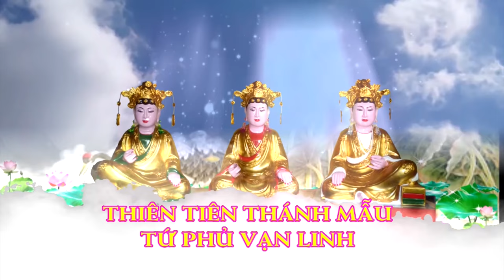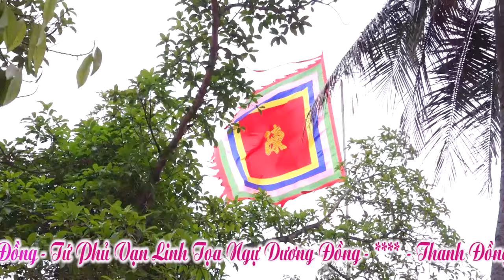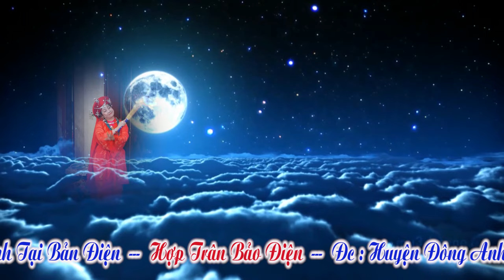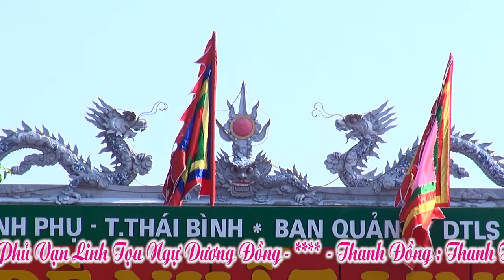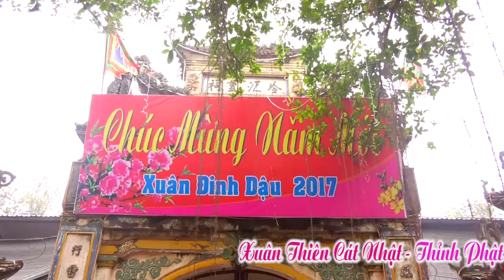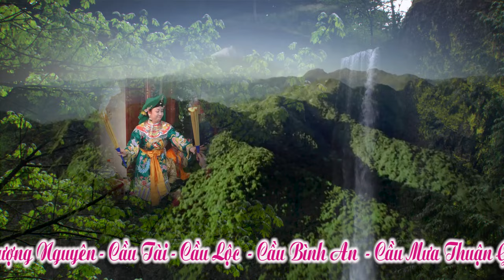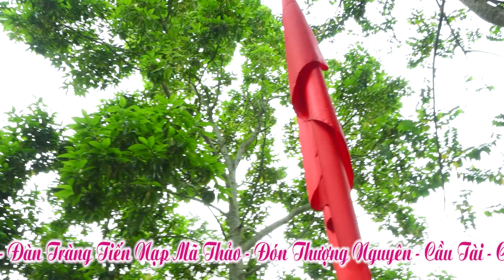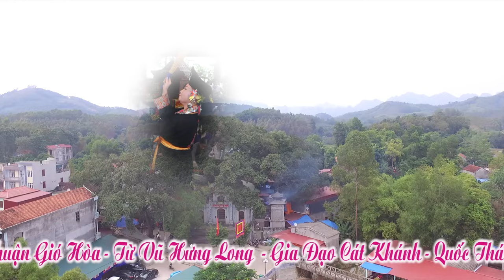HOÀI THANH DÂNG VĂN 36 GIÁ ĐỒNG DOANH NHÂN BẤT ĐỘNG SẢN THANH TÂM HẦU THÁNH TẠI NGỌC TRÂN BẢO ĐIỆN